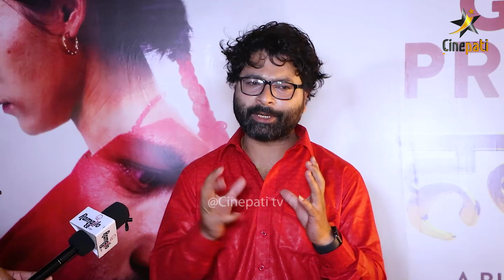अन्तर्राष्ट्रिय अवार्ड जितेको Halkara लाई प्रीमियरमा यस्तो प्रतिक्रिया ! काली बुढीले भने हसाईन